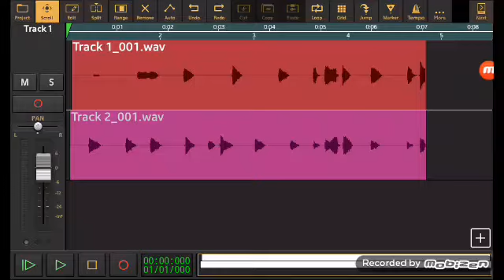Potbelly for Joshua nigel's horizon island